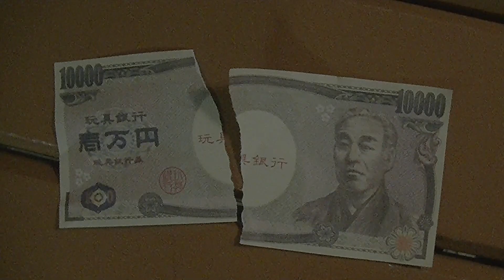一万円札を二人で分けるつもりが、破ってしまった！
一万円札を二人で分けようとしました。
しかし、真っ二つにやぶってしまった